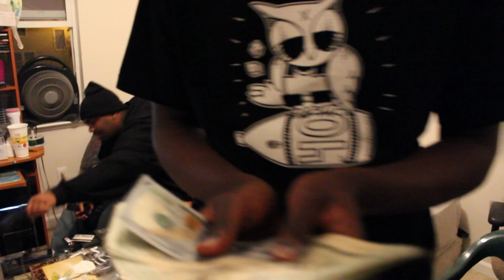Maccassi Kilo - Amazing Grace Prod.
*Video was taken down at 2,000 views with over 25 comments. I was pissed. But the show must go on*

Download MacKilo's Album "To Be Or Not To Be" for free now !

Directed By Maccassi Kilo
Shot by MaxTheGoon Maccassi Kilo & Owl Face Mafia
Produced By Maccassi Kilo
Director of Photography: Maccassi Kilo